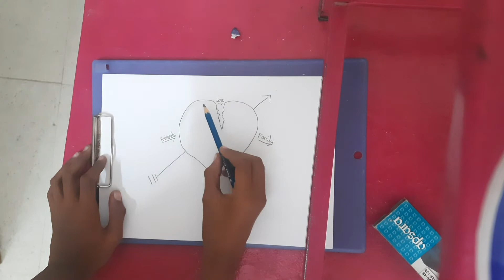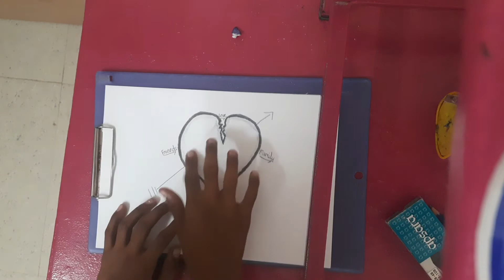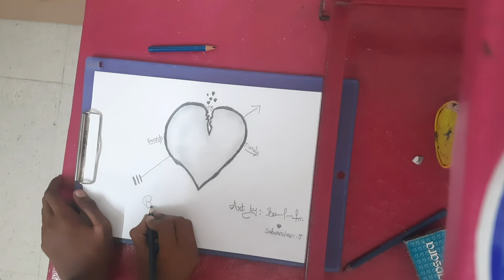drawing for break up 💔 and single boys 🔥🔥